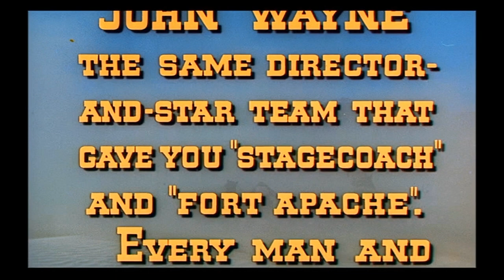3 Godfathers (1948) - Trailer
Three Godfathers
John Ford's 3 Godfathers